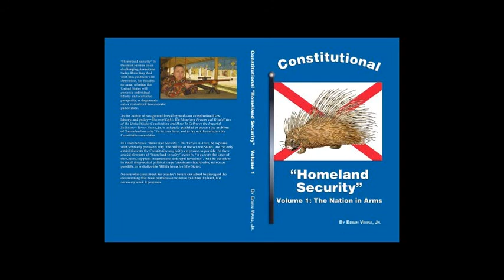School of the US Constitution #4: Constitutional Homeland Security, part 10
By Doctor Edwin Vieira, Jr.

"Homeland security" is the most serious issue challenging Americans today. How they deal with this problem will determine whether the United States will preserve individual liberty and economic prosperity, or degenerate into a centralized bureaucratic police state. This book explains why "the Militia of the several States" are the only establishments the Constitution explicitly empowers to provide the crucial elements of homeland security. And it describes the practical steps Americans should take to revitalize the constitutional Militia in each of the States.

This free video contains copyrighted material provided to advance the understanding of political, educational, economic, human rights, and social justice issues. Edwin Vieira, Jr